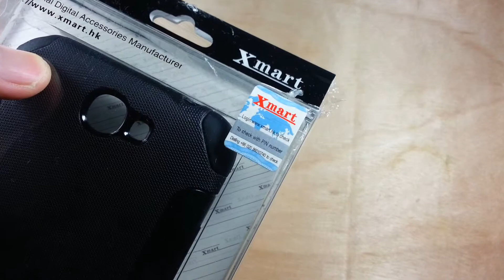Ốp lưng Samsung Galaxy Note 2 N7100 Xmart chống sốc - Đồ Chơi Di Động .com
Ốp lưng chống sốc tuyệt vời dành cho Samsung Galaxy Note II N7100, thương hiệu Xmart. Với 2 lớp vỏ bảo vệ: 1 lớp vỏ silicon mềm mại bao bọc bên trong mà không hề gây trầy xướt máy và 1 lớp vỏ cứng bên ngoài chống lại các các ngoại lực gây hại. Như hình ảnh và video clip trên tay dưới đây bạn sẽ thấy rõ chúng trông như thế nào.